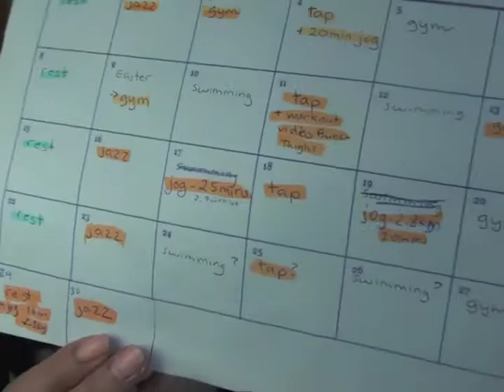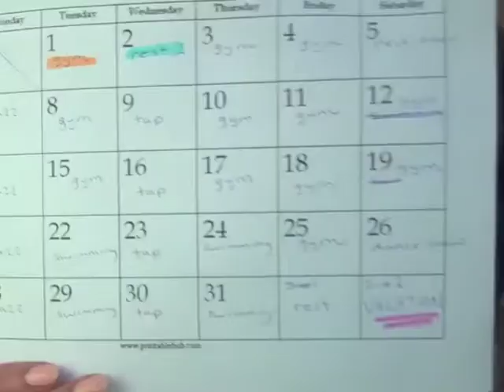Week 3 - Getting In Shape Vlog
I didn't do too well this past week but have new motivation for May!